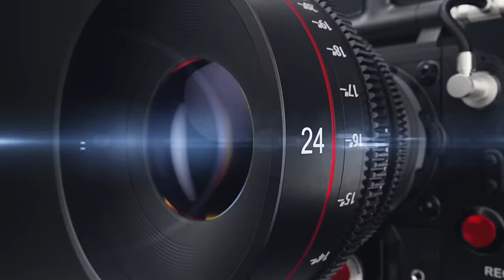Sunita Swami || चौसठ जोगणी || Mata Ji Bhajan || माता जी का बहुत ही सुंदर भजन